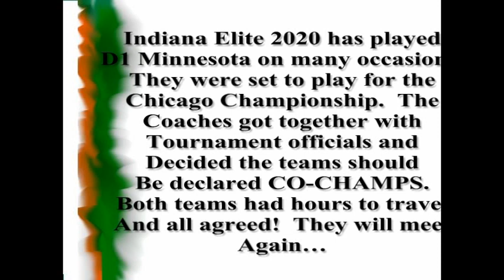ANTHONY LEAL 2020 ADIDAS GAUNTLET dAY 2 QUALIFIER – CHICAGO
ANTHONY LEAL 2020 Highlights
#3 Indiana Elite 2020
ADIDAS  GAUNTLET  QUALIFIER – CHICAGO
Day 2 - May 26. 2019  pool play

IE2020 CO-CHAMPIONS
2019 ADIDAS GAUNTLET
QUALIFIER: CHICAGO May 2018